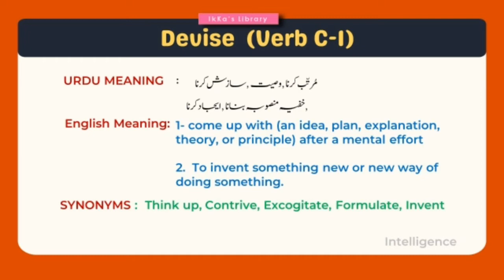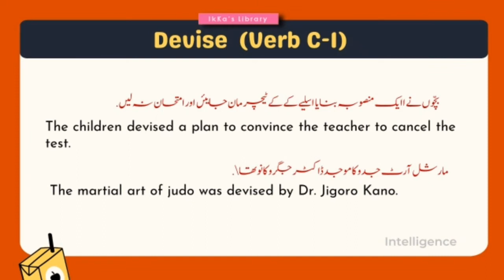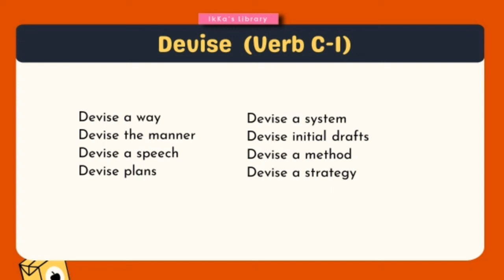Devise meaning in Urdu with sentence usage